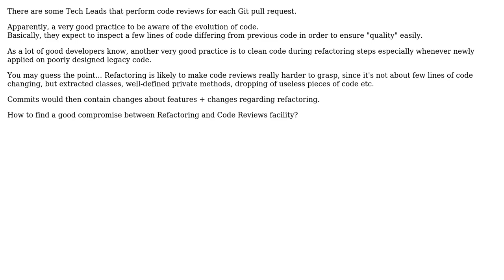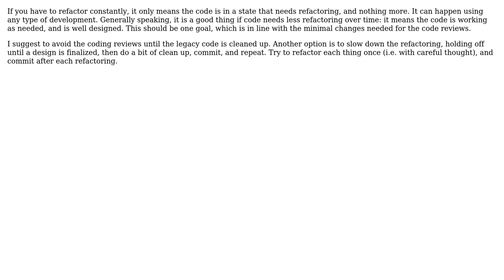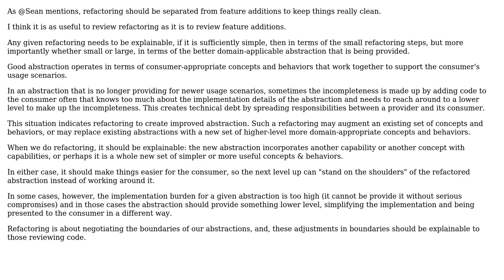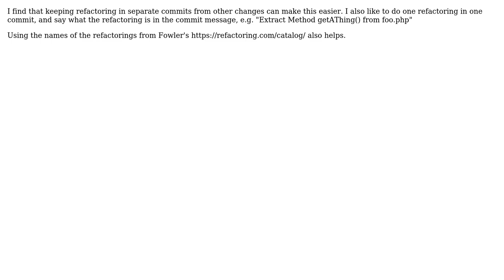Is consequent and efficient refactoring enemy of code reviews in a legacy code context?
Software Engineering: Is consequent and efficient refactoring enemy of code reviews in a legacy code context?

With thanks & praise to God, and with thanks to the many people who have made this project possible! | Content (except music & images) licensed under CC BY-SA | Music | Images & others | With thanks to user Sean McSomething user Mik378 user Frank Hileman user Fabio user Erik Eidt user bdsl user Bart van Ingen Schenau and the Stack Exchange Network Trademarks are property of their respective owners. You are responsible for your own actions.